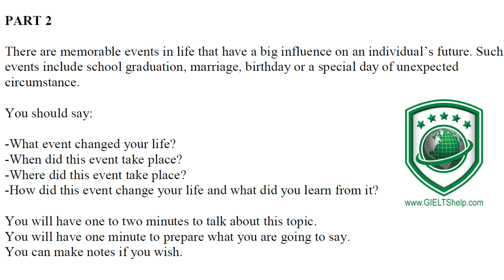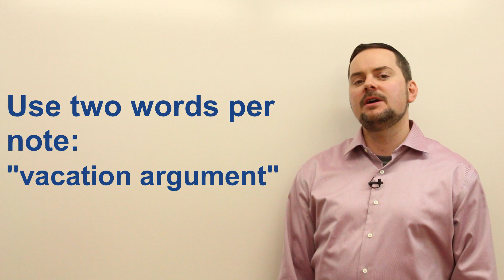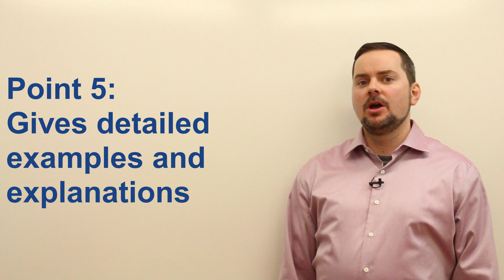IELTS Speaking Part 2 - High Score Strategies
This video is an IELTS speaking section interview with a non-native English speaker. This video is a part in a series that instructs the steps necessary to achieve a high score, between 7 to 9, on the IETLS speaking section question. The series includes part 1, part 2 and part 3 with and without subtitles by a European candidate.  This series will teach you the skills that will help you to be successful, confident and to reach success on these questions during the speaking interview. Follow the instructions carefully and make sure to practice. Use the subtitles as necessary to help you comprehend the information. It is important to practice a lot to give full sentence answers which reflect the grammar structure of the questions. Strategies will help with fluent language, natural language and complex language. Follow us now on twitter @gielts